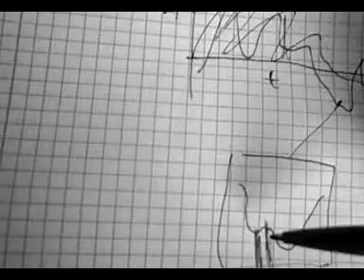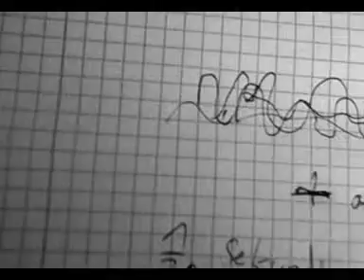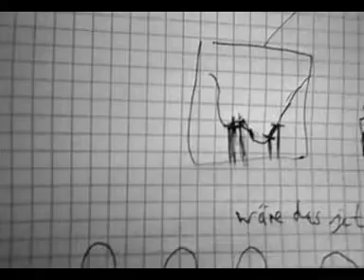Wir erkennen einen Ton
ein kleines Erklärvideo zum Thema Tonhöhen